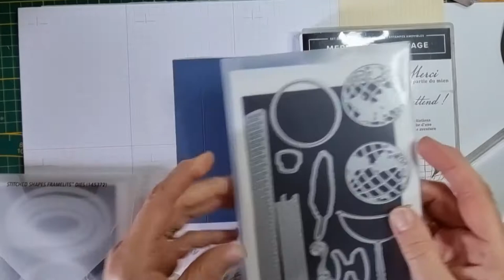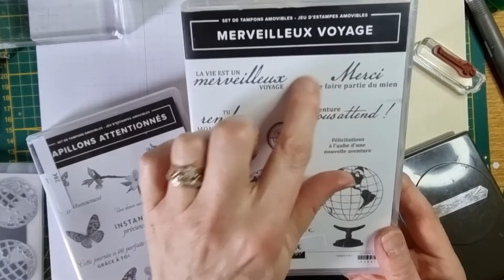carte simple et rapide